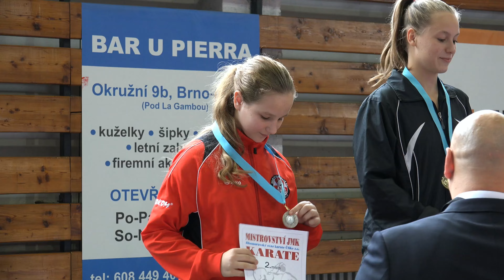M JMK Brno - Lucie